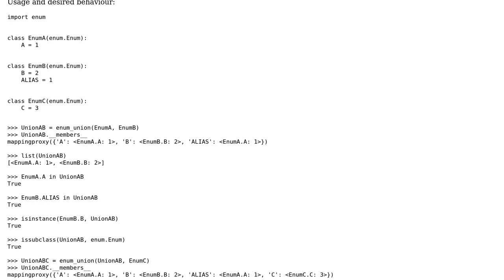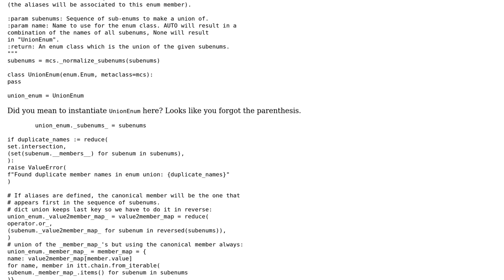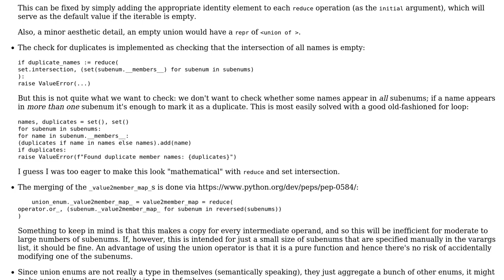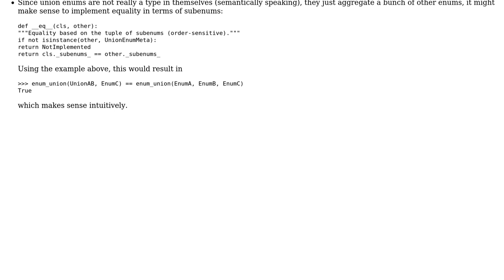Code Review: Enum union in Python (2 Solutions!!)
Code Review: Enum union in Python

With thanks & praise to God, and with thanks to the many people who have made this project possible! | Content (except music & images) licensed under CC BY-SA | Music | Images & others | With thanks to user Ethan Furman user Anakhand and the Stack Exchange Network Trademarks are property of their respective owners. You are responsible for your own actions.